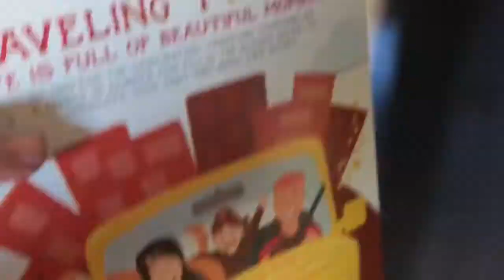Vlogmas Day 5